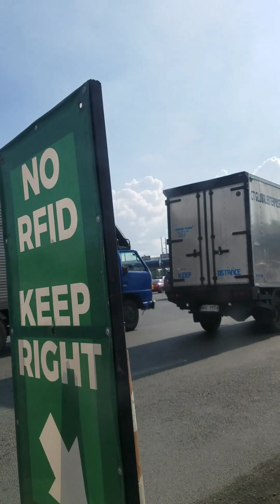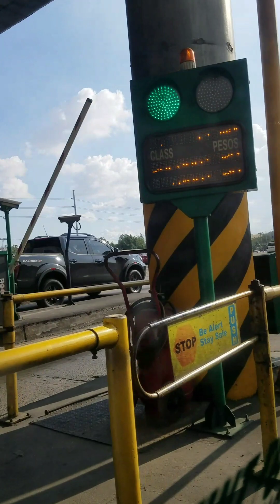BACLARAN - COASTAL CAVITEX